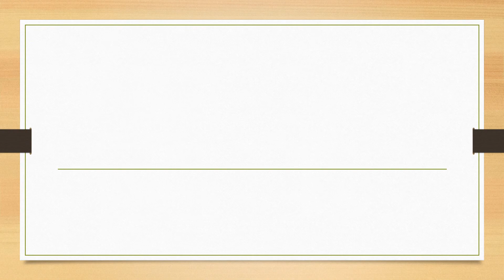Full Form of ITDC || Did You Know?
fullform fullforms fullformshorts education knowledge Full Form of ITDC || Did You Know?